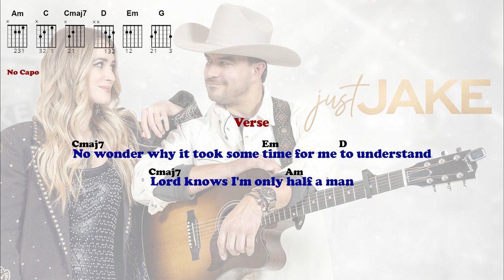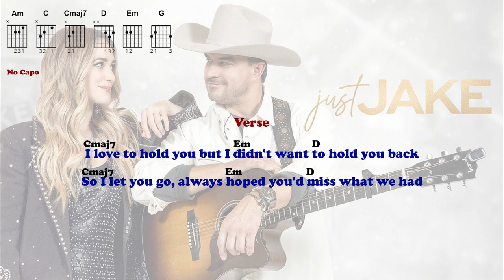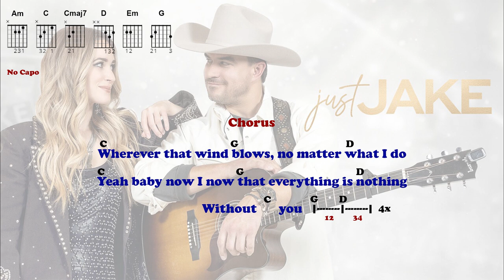Rob Mayes - Without you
The movie Just Jake was released in 2023. It is about Jake (Rob Mayes) who has trouble getting over his writtersblock and goes back to his hometown and reunites with is higschool sweetheart Amber (Brittany Bristow). This is the song Jake ends up writing with Amber.
Rob Mayes also recorded this song with Lauren Mascitti. This is the Rob Mayes and Lauren Mscitti version. It is in a different pitch than the moviesong, so these chords will not work with playing along with the movie.
Enjoy playing and singing along with Rob Mayes - Without you